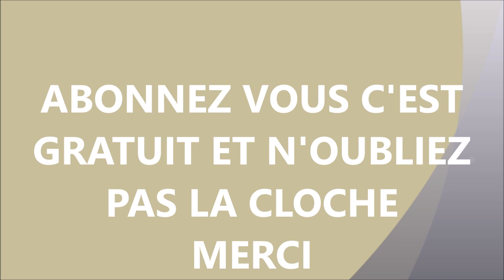COMMENT ELOIGNER UNE MAUVAISE PERSONNE DE VOUS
POUR LES SAVONS SOIT PAR CE LIEN
OU PAR SMS AU 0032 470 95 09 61
POUR LE CAMEROUN AU 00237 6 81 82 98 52
MON